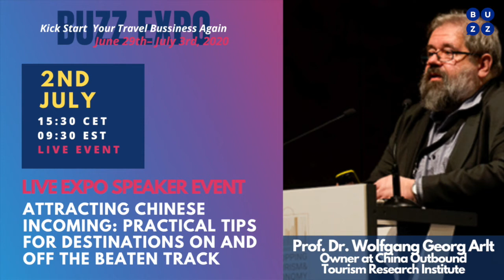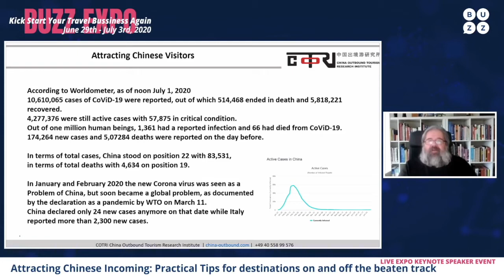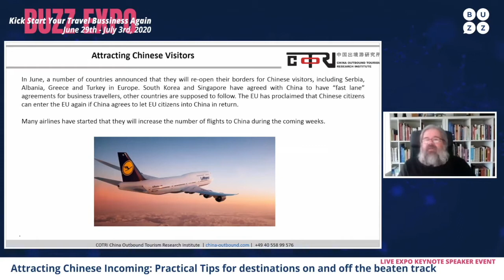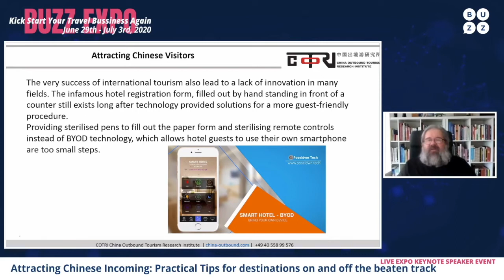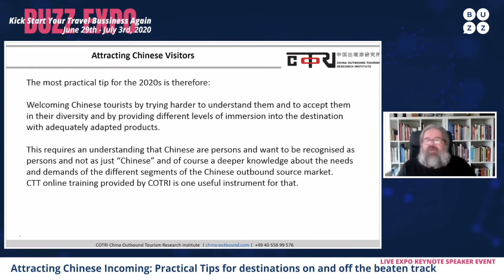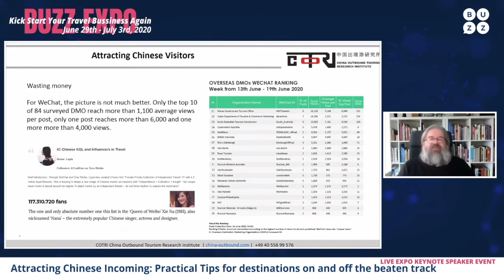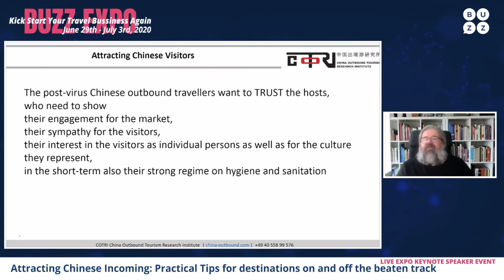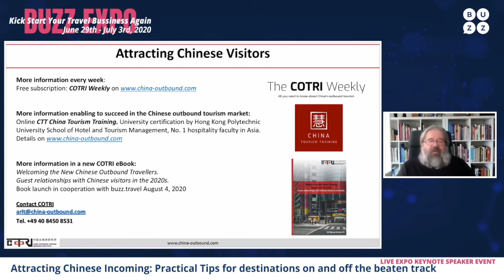ATTRACTING CHINESE INCOMING: PRACTICAL TIPS FOR DESTINATIONS ON AND OFF THE BEATEN TRACK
BUZZ Expo Keynote Speaker Live Event
presented by Prof. Dr. Wolfgang Georg Arlt, Owner @China Outbound Tourism Research Institute

Event Description
In the session, Prof. Dr. Wolfgang Georg Arlt, CEO of COTRI will present practical tips based on material contained in CTT China Tourism Training, the online training programme of COTRI in cooperation with The Hong Kong Polytechnic University, School of Hotel and Tourism Management.

Destinations and companies on and off the beaten track can get a lot of new ideas for the post-virus wave of Chinese visitors.

BUZZ LIVE Expo Keynote Speaker -
Prof. Dr. Wolfgang Georg Arlt, Owner @China Outbound Tourism Research Institute

Prof. Dr. Wolfgang Georg Arlt FRGS FRAS has been working with China and tourism for more than four decades. In 2004 he started COTRI, the China Outbound Tourism Research Institute, which is considered as one of the leading organisations in its field. COTRI provides online trainings, data services and consulting to companies and government organisations around the world.

BUZZ.travel
► Connect with thousands of Tourism Professionals globally.

TOURISM PROFESSIONAL COMMUNITY
FAM TRIPS I TRAVEL DEALS I MARKETPLACE I EXPO
We are the first Social Networking Community to connect Travel Professionals from all over the world.
Find new connections and friends, check for newest Fam Trips, get the best Travel Deals, and explore our interactive Marketplace.